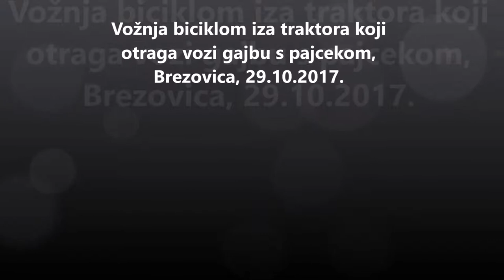Vožnja biciklom iza traktora s pajcekom otraga, Brezovica, 29.10.2017.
Pajcek u gajbi na traktoru u Brezovici.